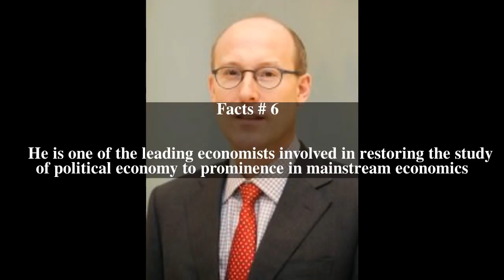Tim Besley Top # 10 Facts